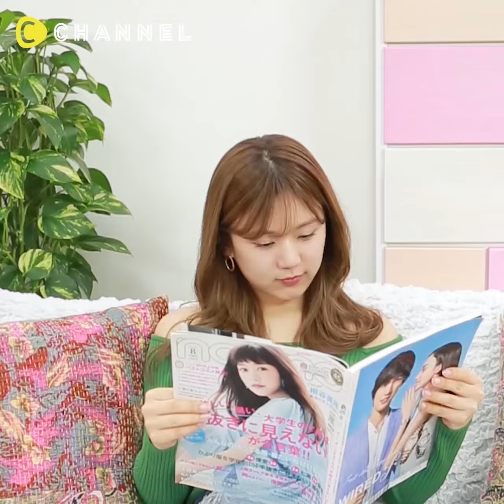Các bước để bạn có nụ hôn ngọt ngào với chàng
---❤ LOVE | Các bước để bạn có nụ hôn ngọt ngào với chàng ❤---

❤ TOP VIDEOS ĐƯỢC XEM NHIỀU NHẤT TUẦN QUA ❤
【DIY】 Hướng dẫn làm lọ khử mùi “Đồ uống kẹo bông gòn" siêu đáng yêu
【DIY】 Hướng dẫn làm 3 mẫu xà phòng siêu dễ và đáng yêu
【HAIR】 Giới thiệu 4 Vật dụng tạo kiểu tóc uốn xinh cho bạn gái
【MAKEUP】 Hướng dẫn cách sử dụng và vệ sinh dụng cụ trang điểm đúng cách
【LIFESTYLE】 Giới thiệu các công dụng đa năng của xịt dưỡng tóc

【DIY】 Hướng dẫn cách làm hộp đựng trang sức rất tiện lợi
【NAIL】 Tuyển tập 3 mẫu nail đa sắc màu cho bạn gái
【MAKEUP】　3 Cách vệ sinh cọ trang điểm bạn cần biết